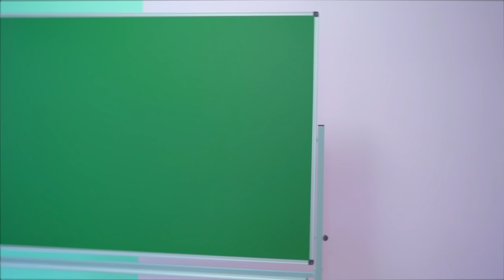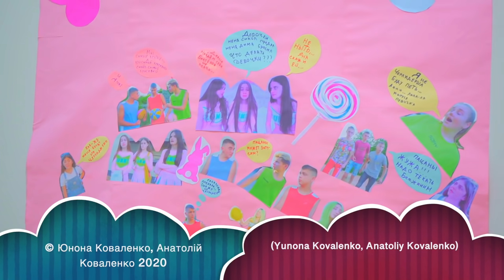¿Qué están haciendo las chicas de secundaria contra las Cheerleaders Bunny de la escuela de Diana?